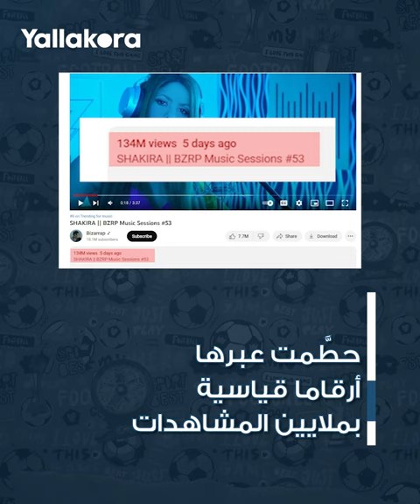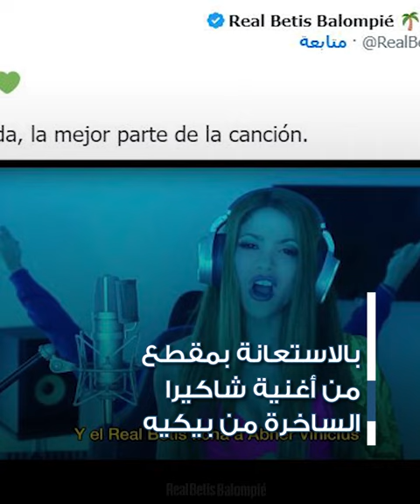أغنية قياسية ودمية مخيفة واستفزازت مستمرة.. الحرب تشتعل بين بيكيه وشاكيرا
استمرت الحرب بين جيراد بيكيه مدافع برشلونة ومنتخب إسبانيا السابق وصديقته السابقة شاكيرا بعد الانفصال عقب علاقة دامت 12 عاما بينهما.